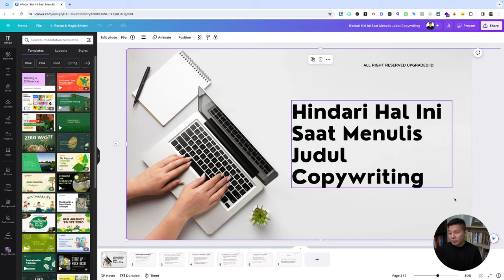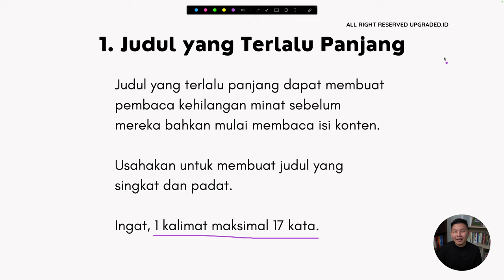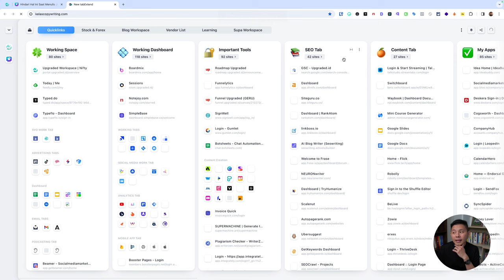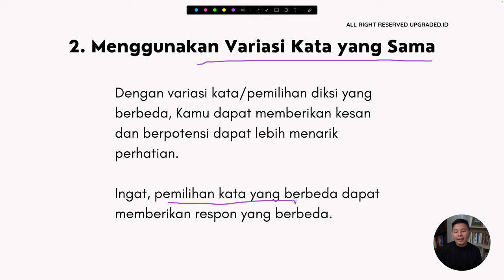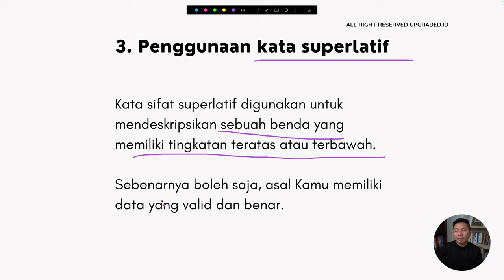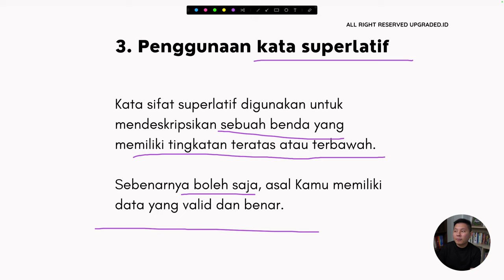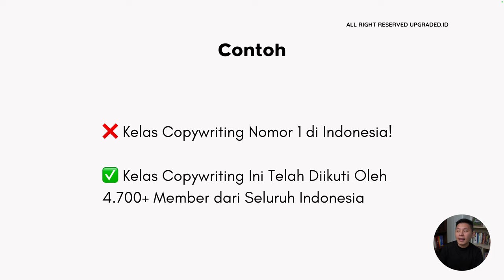Hindari Hal Ini Saat MENULIS Judul Copywriting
Penulisan judul dalam copywriting merupakan aspek yang sangat penting dalam menarik perhatian pembaca. Judul yang baik haruslah relevan dengan isi konten atau produk yang ditawarkan, jelas, dan singkat namun padat. Ada beberapa hal yang harus dihindari saat menulis judul copywriting. Agar penulisan judul copywriting-mu bisa maksimal, simak video berikut ini!

CHAPTER :
00:00 Pembukaan
00:23 Judul
00:46 Share Screen
01:06 1. Judul yang Terlalu Panjang
01:51 Contoh Judul yang Terlalu Panjang
03:22 Contoh di Website Kelas Copywriting
04:04 2. Menggunakan Variasi Kata yang Sama
04:35 Contoh Variasi Kata yang Berbeda
06:30 3. Penggunaan Kata Superlatif
07:15 Contoh Penggunaan Kata Superlatif
08:00 Penutup